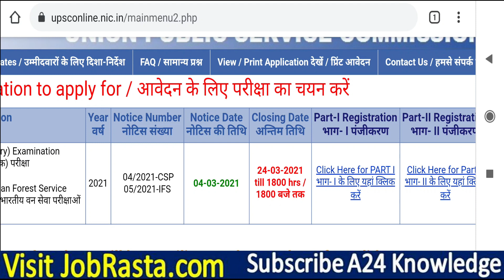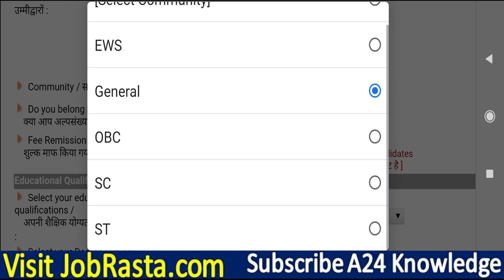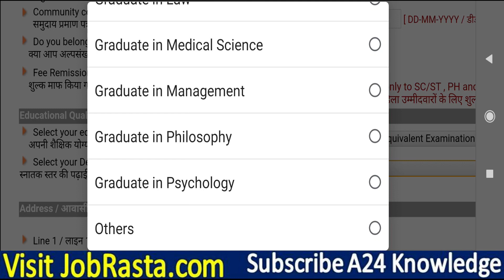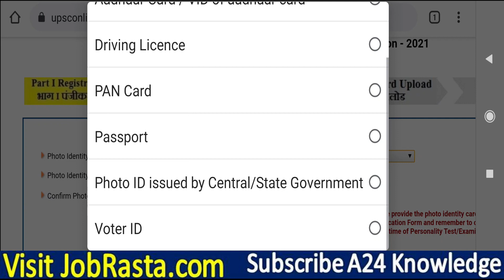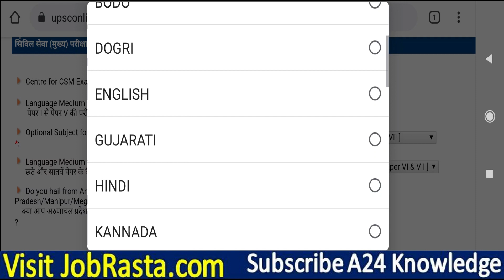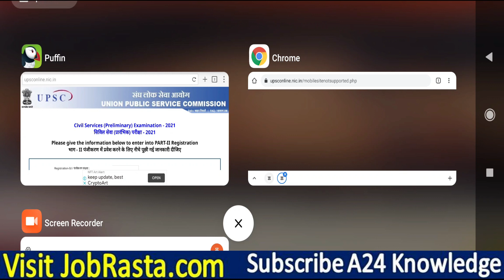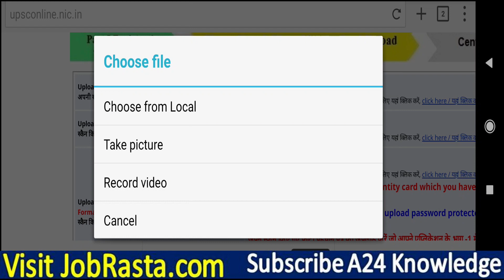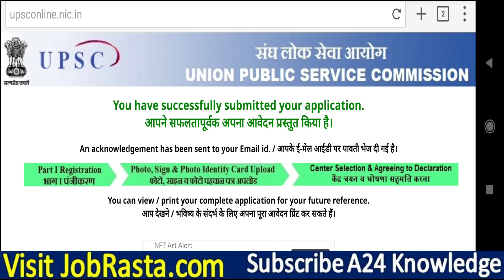UPSC Civil Services IAS Online Form 2021 Apply ¦¦ How to Fill UPSC IAS / IFS Online Form 2021 Fillup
Check UPSC Civil Services IAS / IFS Recruitment 2021 Details Before Apply
UNION PUBLIC SERVICE COMMISSION (UPSC) Inviting Online Application Form for the Recruitment of Civil Services Preliminary Examination IAS & Indian Forest Services IFS Post 2021. Those Candidates are interested in the Following Recruitment of UPSC Recruitment 2021 and UPSC IAS Recruitment 2021 and UPSC IFS Recruitment 2021 & complete the Required Eligibility Criteria Can read the Full Notification and Apply Online.